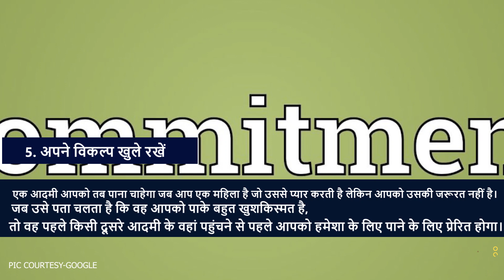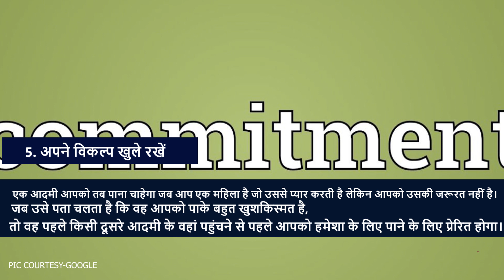कमिटमेंट में क्या करें और क्या नहीं?